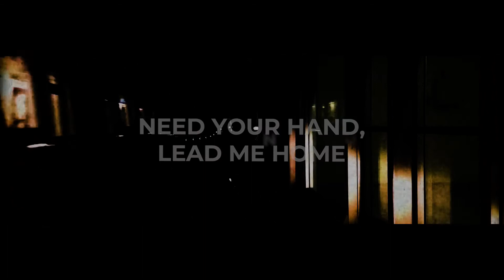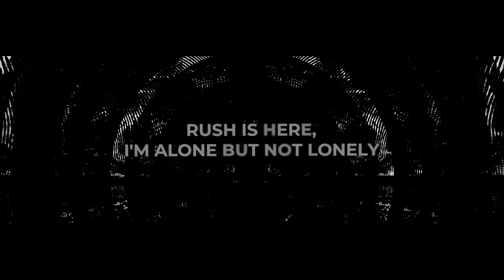John Crawford & Robin Simon - There's Only You (Official Video)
When @officialultravox  met @berlinofficialband! Music legends John Crawford & Robin Simon join forces on an all-new super project and album 'Arclight'. Their debut is their synth-heavy single There's Only You.

Abundantly atmospheric and emotive, the single takes the synth heavy spirit the pair pioneered and updates it with all the talent of the music titans' juggernaut careers. Otherworldly electronic keys and a ringing guitar weave together with deep bass and infectious drumming creating a rich sound bed for Crawford's stylish vocals.

There's Only You's accompanying lyric video provides a slick visual component to the band's debut. The video cuts between images of a shrouded figure searching in a cave for something unknown by lamplight, and abstract images propelling the viewer forward.

John Crawford is best known as the founder, principal songwriter, and creative heart of the 80s powerhouse Berlin that releases classics such as "The Metro" and "Take My Breath Away" from the major motion picture "Top Gun". "Take My Breath Away" won the 1986 Academy Award for Best Original Song and charted worldwide.

Robin Simon, former lead guitarist for Ultravox and Visage, known for his pioneering guitar techniques that brought you some of most creative and distinctive guitar sounds of the 80s. Robin popularised the use of Chorus, Flanger, fuzz, wah-wah, delay, and compression pedals for a guitar sound that came to define the decade.

The meeting of the legends happened by chance while Robin was in LA. The pair instantly clicked and within a week recorded 5 demos. 6 months on, they booked a studio and completed their debut album with John Bryan and Sare Havlicek. The upcoming JCRS album is a clash of 80s songwriting, with ethereal synths and moody futuristic space echo guitar textures sure to entrance fans of music classic and new alike!